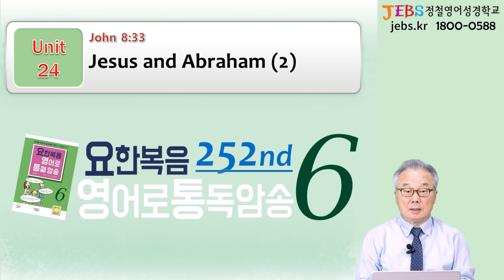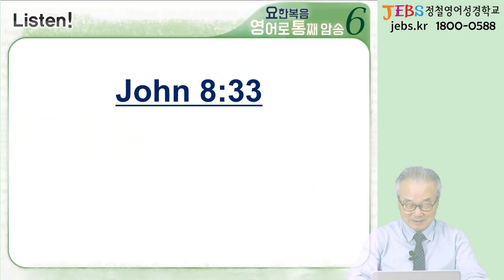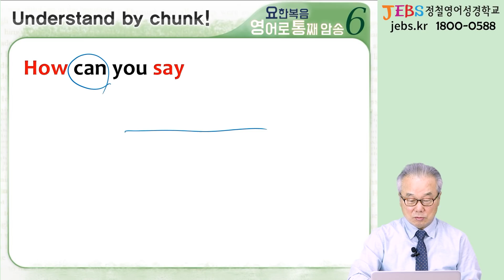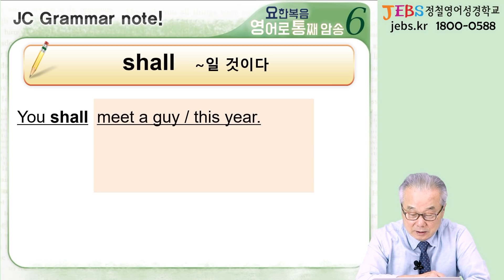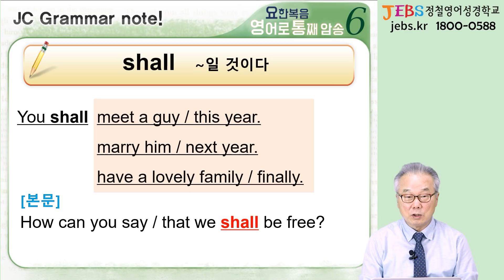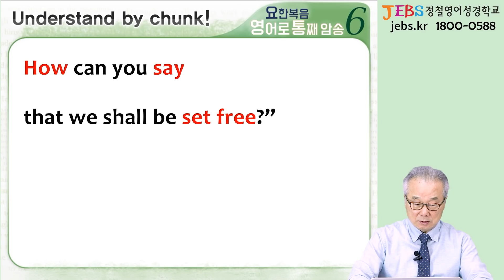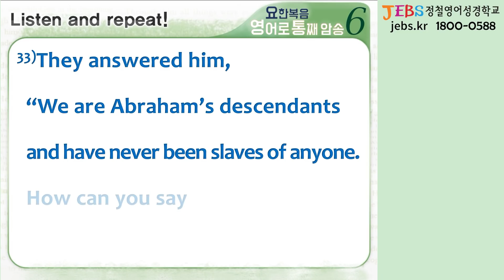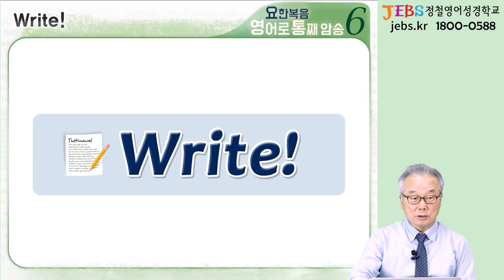will이 보통 일반적인 미래를 나타낸다면 'shall'은?_[요한복음 영어로 통독 · 암송] 252일차_6권/24과(요 8:33)